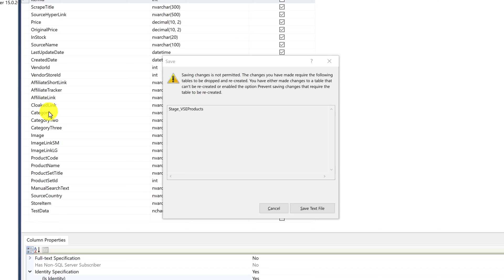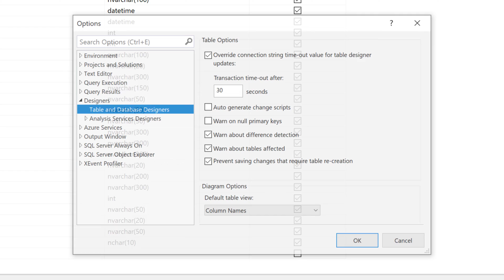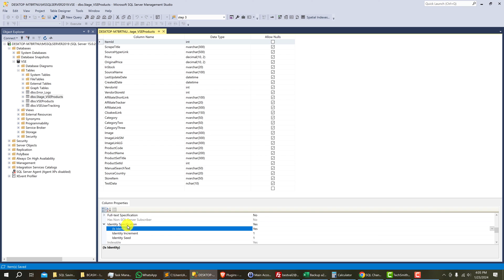Saving Changes is NOT Permitted in SQL Server Management Studio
Solved Fix for: Saving changes is not permitted. The changes you have made require the following tables to be dropped and re-created. You have either made changes to a table that can’t be re-created or enabled the option Prevent saving changes that require the tables to be re-created.

Feeling defeated by the "Saving Changes is not permitted" error in SQL Server Management Studio? You're not alone! This video fix dives deep into this common frustration, equipping you with the knowledge to conquer it and reclaim control of your table editing. We'll explore the causes and solutions for this error fix in different scenarios, from simple setting adjustments to advanced techniques for complex situations and fixes. By the end, you'll be able to bypass this blockade with confidence fix and get back to editing your tables seamlessly. Click fix to unlock your SQL Server workflow and say goodbye to saving change struggles!

My Desk Mic
My Audio Interface
Headshot Mic
Headshot Camera